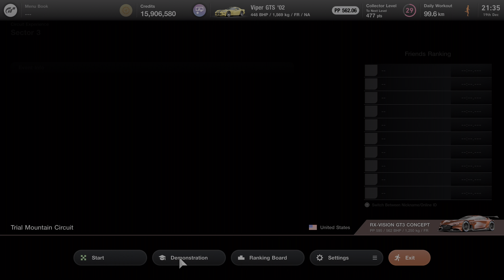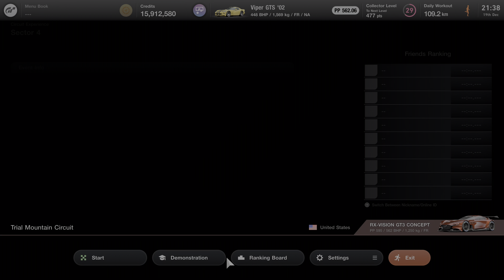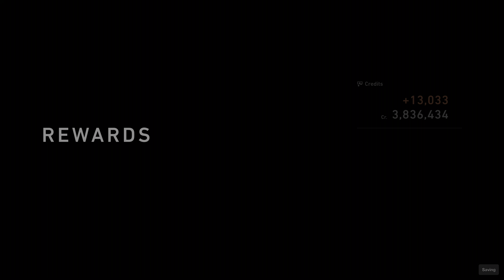Gran Turismo 7 - Deep Playthrough 96 - 4k60 HDR - No HUD - No aids - All Gold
In this episode, golding Trial Mountain Circuit Experience.

Footage is 4k60 HDR but YT is very inconsistent in processing HDR so the option may be unavailable. Tried all kinds of settings, it's just YT randomness.

Welcome to my Deep Playthrough of Gran Turismo Sport.

No assists, No HUD, all Gold in races, events and tests, PS5, HDR, 4k, 60fps.

Played on PS5, captured by Avermedia Live Gamer 4k, with a Logitech G Pro wheel and pedals on a Next Level Racing 2.0 wheel stand.

Rombbb